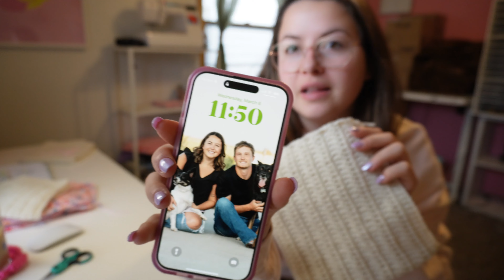Day In My Life, Vlog #68 | Crocheting & Sewing New Accessory Pouches, Small Business Owner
These new crochet pouches + more will be launching on March 15th at 12pm cst

Amazon Storefront

xoxo,
Brenna